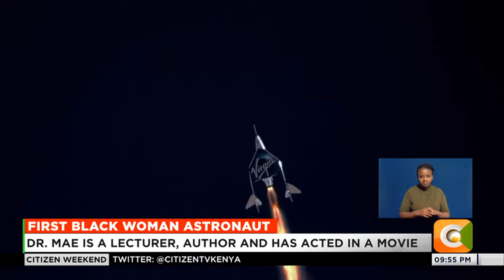First black woman astronaut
From medical school to space Dr Mae Jemison is a woman we can safely say has done it all. She made history becoming the first African American woman to travel into space in 1992. Now 30 years later she's made it her life's mission to ensure more ordinary people can get a chance to experience space too. She sat down with me during her visit to Kenya and shared why Nairobi will be the next frontier in finding future space travelers. Here is Dr Jemison in her own words